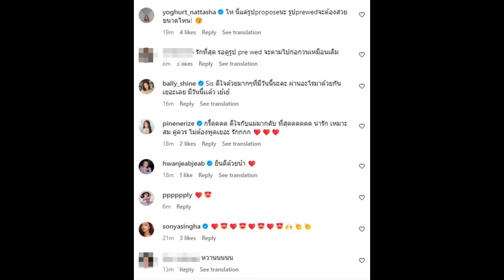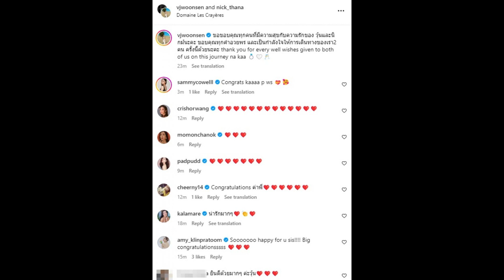วุ้นเส้น โพสต์แล้ว!! หลังขึ้นแท่นว่าที่เจ้าสาว ชีวิตคู่กำลังเริ่มต้น